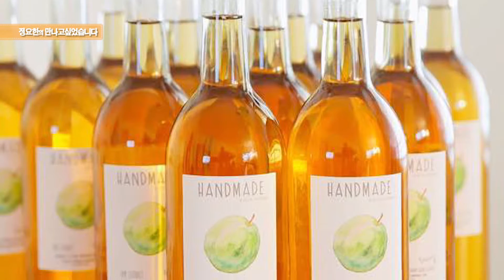[정요한의 만나고 싶었습니다] 정삼회 목사 - 라이프대학 박사원동문회 회장